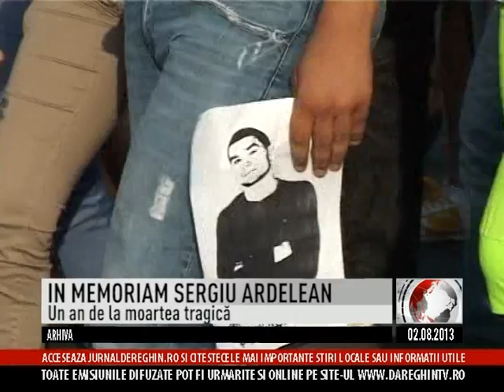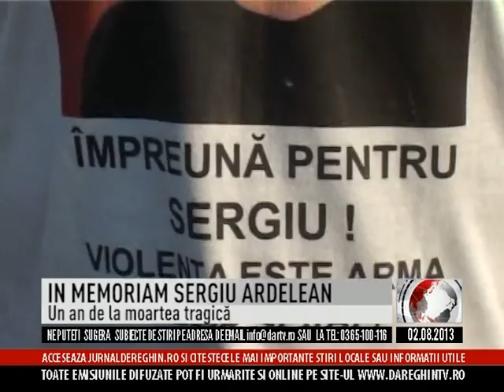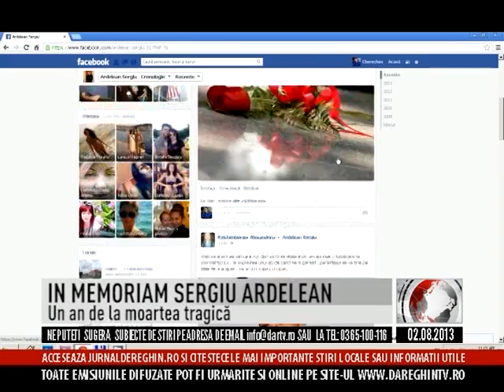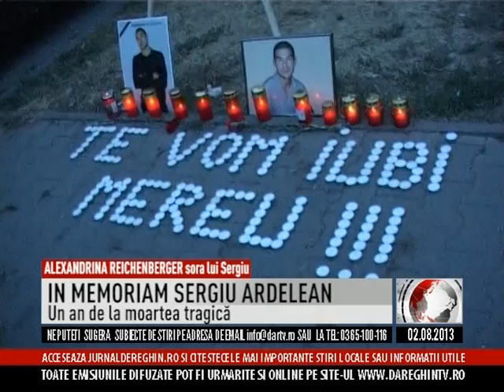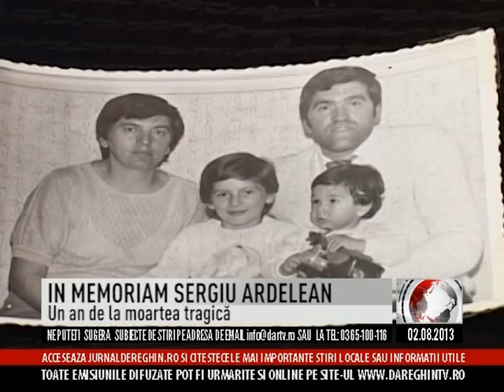IN MEMORIAM SERGIU ARDELEAN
Astăzi în Jurnal văpropunem o aducere aminte: sora lui Sergiu Ardelean vorbeşte despre fratele său şi moartea tragică survenită în urmă cu exact un an, după ce tânărul reghinean a fost victima unei confuntări în care atacatorul său a utilizat şi un cuţit.